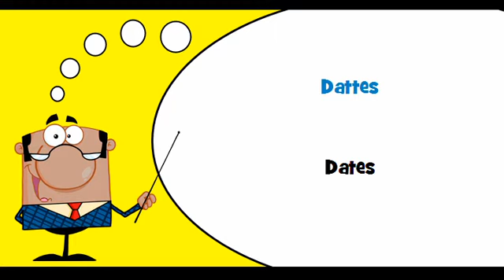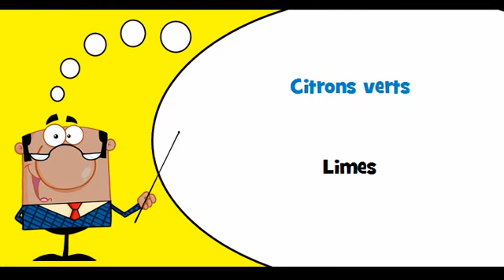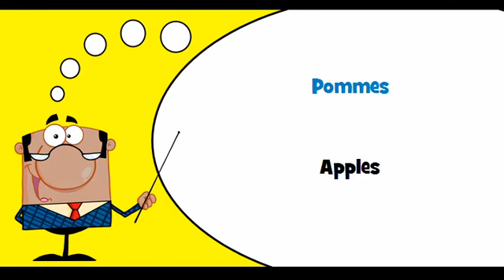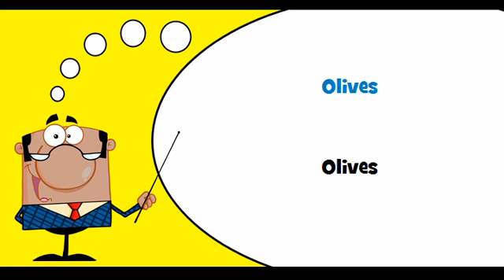VOCABULAIRE FRANÇAIS AMERICAIN # Thème = Fruits et fruits à coque